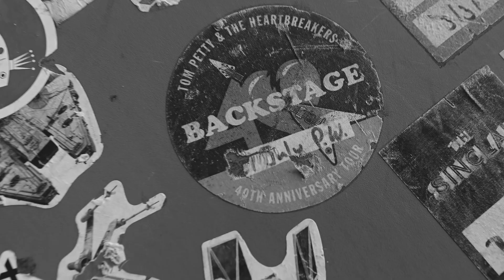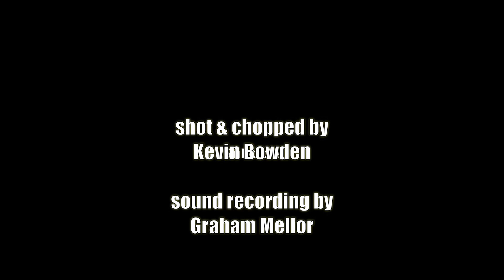The Silks covering Tom Petty’s “Listen To Her Heart”